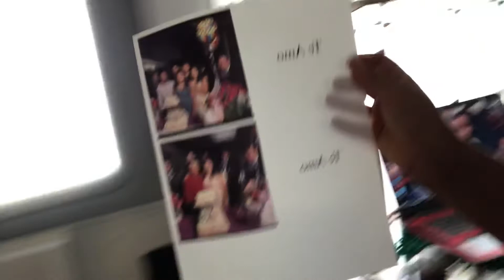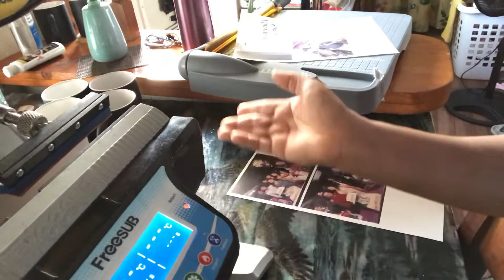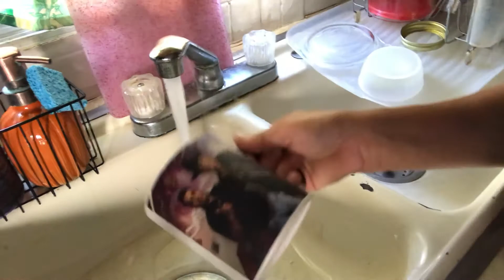How to put picture on the cup